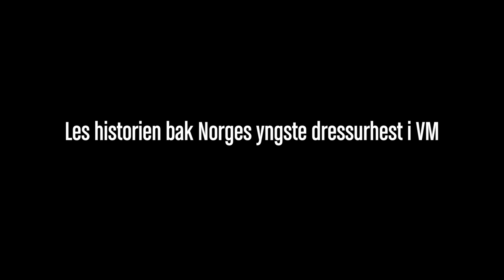NORSKAVLEDE TOBAJO P. DISNEY UTFORDRER STJERNENE